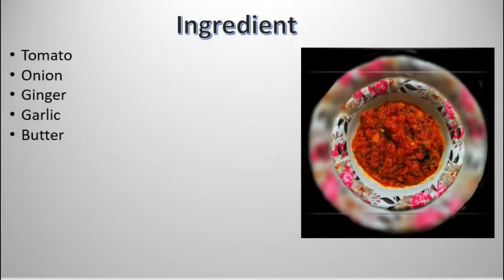Homemade Pizza Sauce Recipe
Easy & Tasty Recipe :- Pizza Sauce Recipe
Welcome to Yummy Tummy Channel, In this Channel share various kind of dishes/recipes in my style which is very simple to make with ingredients available at home and can be easily understood so that anyone and everyone can make it.